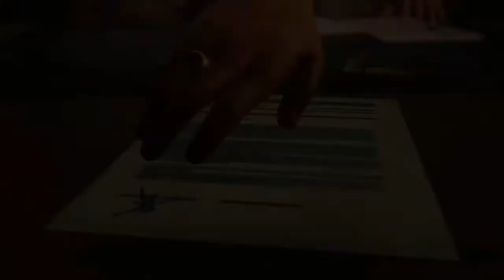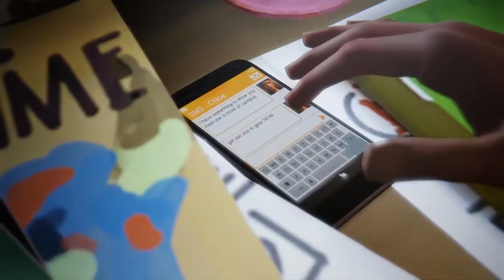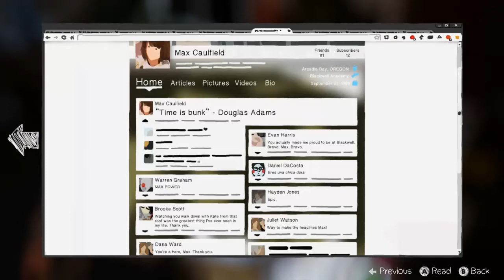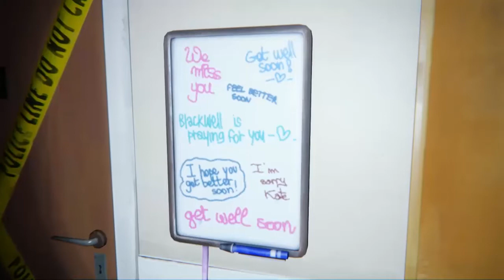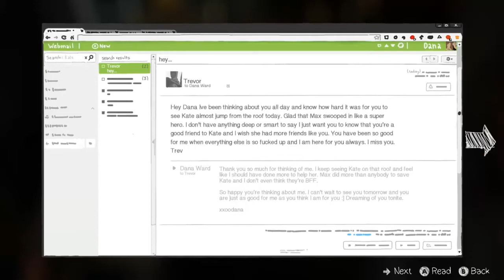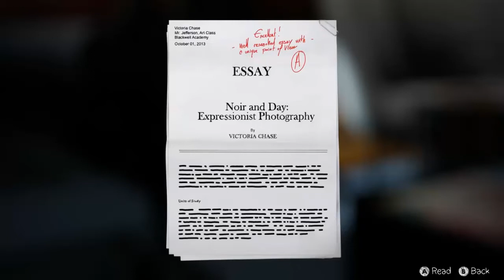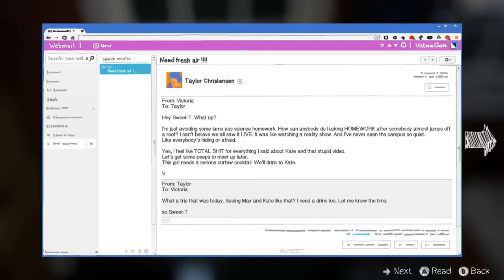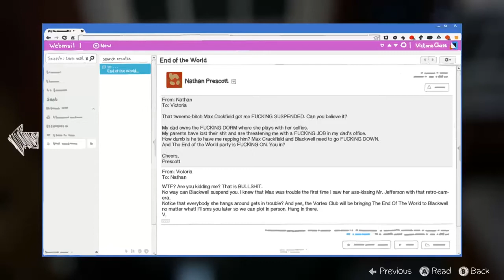Life is Strange - Episode 3 (Part 1) - Hypocrites!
Let's Play Life is Strange Episode 3 Part 1: Chaos Theory
Welcome back to more Life is Strange! I have a feeling that this episode will hopefully be more dramatic! With Kate recovering in the hospital, everyone has been filled with "remorse"... The hypocrisy psh.

SCHEDULE (Not solidified)
Sims 2 Perona Family S1 - Anytime within weekdays or weekends
Just Me Challenge S2 - Every Saturday or Sunday
Sims 2 OFB S2 - Anytime within weekdays or weekends
The Sims 4 Legacy Challenge - Anytime within weekdays
The Sims 4 Andersons - Rare but anytime within weekdays
The Sims 4 Get to Work - Anytime within weekdays
Life is Strange - Anytime within weekdays or weekends
Peter Plays - Random; no specific time frame